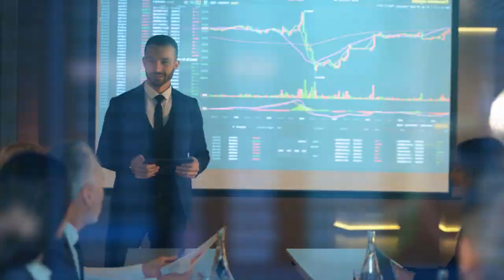How To Make The Narcissist Miss You After Discard